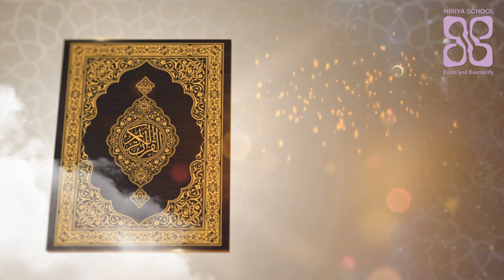Roadhaige bas 21